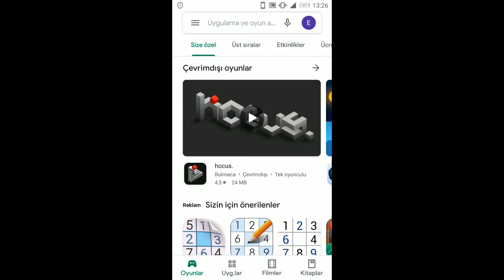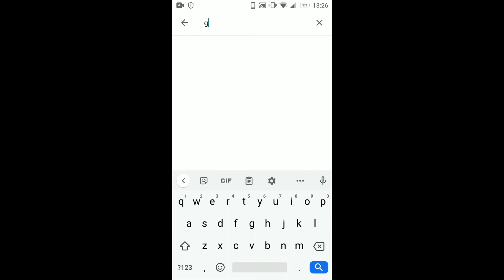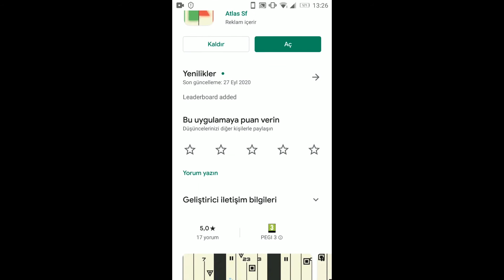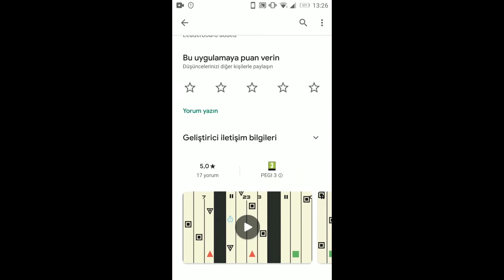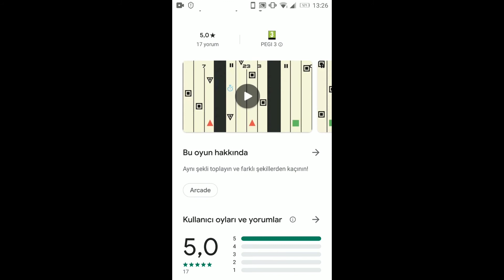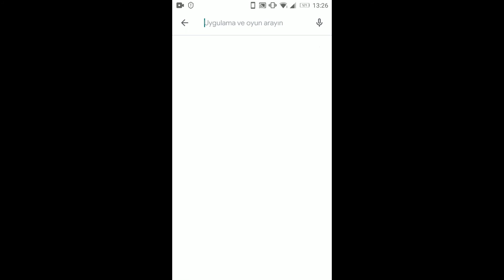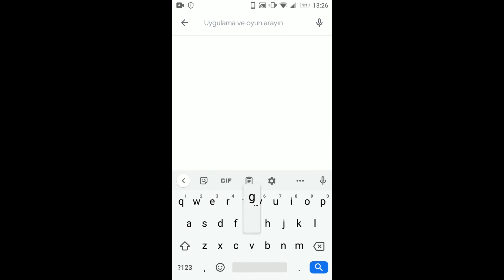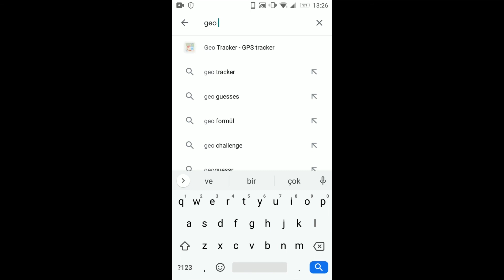2. Mobil Oyunumuz Geo Race Yayında(Yapım Süreci ve Tavsiyeler)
Uzun süre sonra hepinize tekrardan merhaba.

Yeni mobil oyunumuz Geo Race yayında. Hyper Casual isminin hakkını fazlasıyla veren basitlikte mobil oyun. Sizlerden Geo Race dair fikirlerinizi önerilerinizi eleştirileriniz bekliyorum bu doğrultuda oyuna yeni güncellemeler gelecektir. Umarım Geo Race oynarken keyif alırsınız.